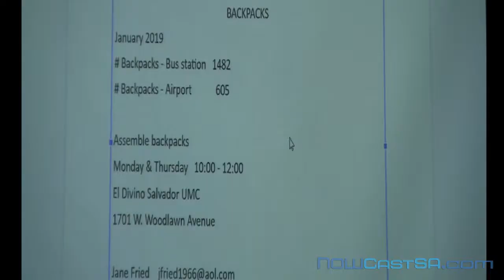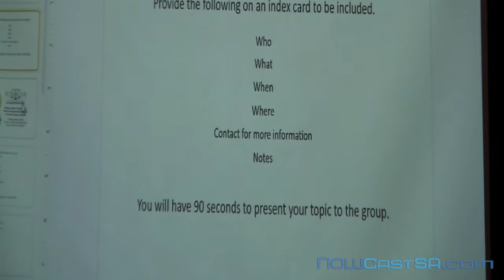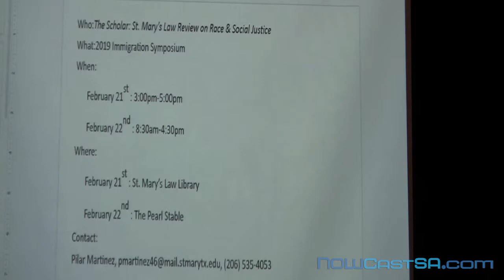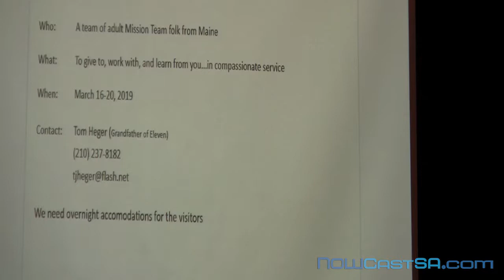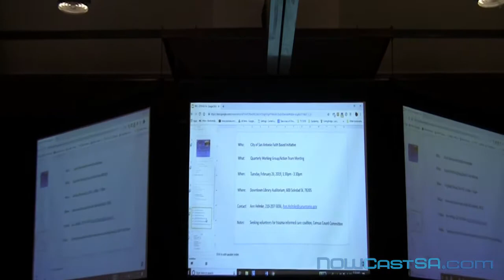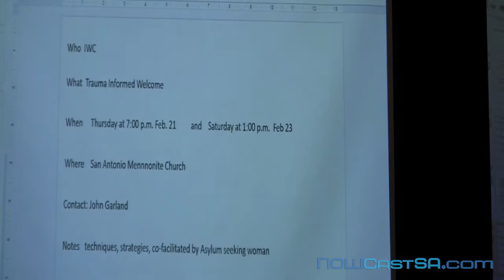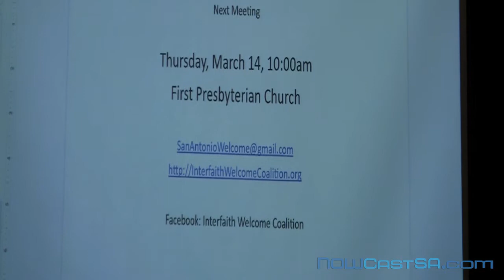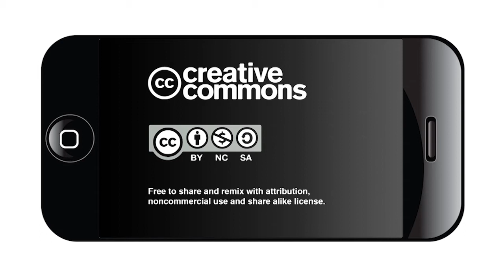Interfaith Welcome Coalition February 2019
Waiting on an intern to include a description here.